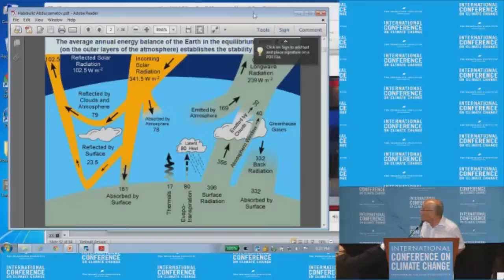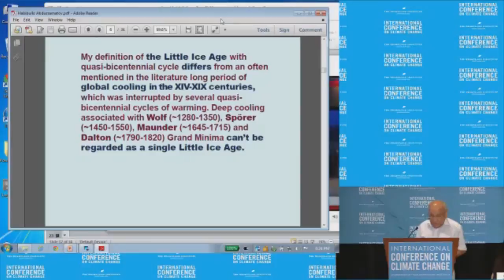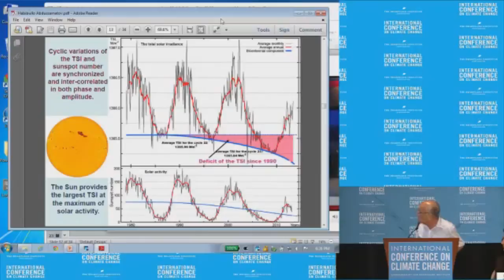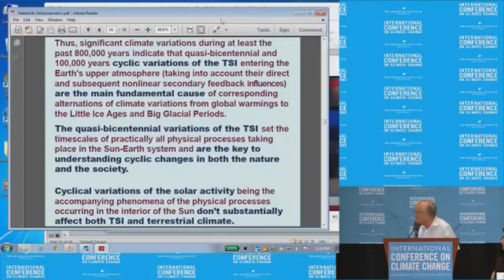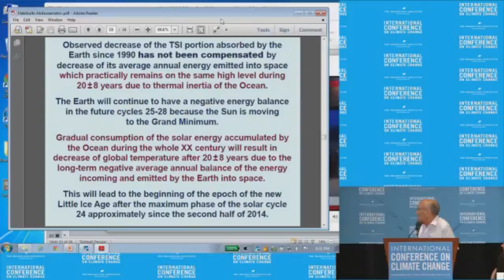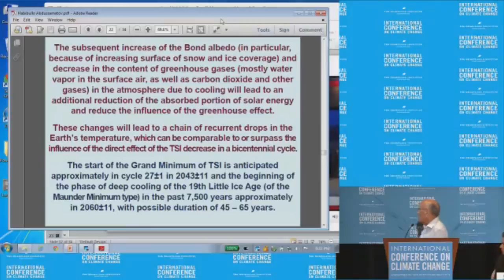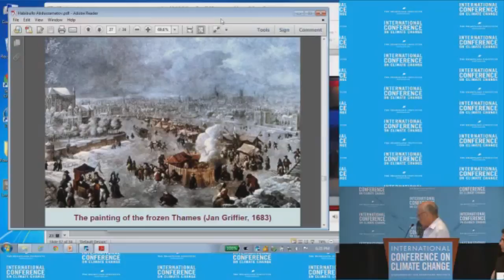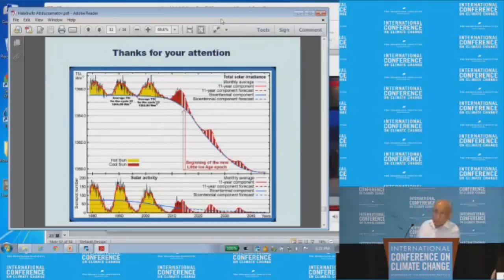Dr. Abdussamatov: Solar Grand Minima and Global Cooling (2014 ICCC)